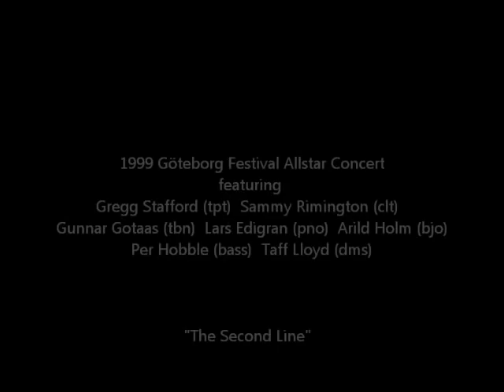Sammy Rimington & Gregg Stafford with the Goteborg Allstars The Second Line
All Star Jazz Concert at the 1999 Göteborg (Gothenburg) Jazz Festival in Sweden.
featuring : - Gregg Stafford (tpt), Sammy Rimington (clt), Gunnar Gotaas (tbn) Lars Edegran (pno), Arild Holm (bjo), Per Hobble (bass) & Taff Lloyd (drums)